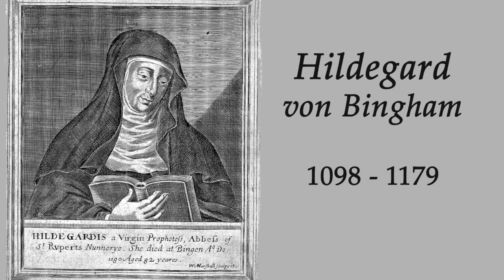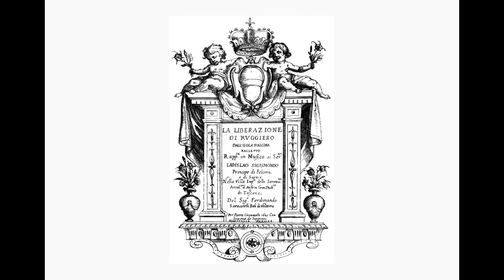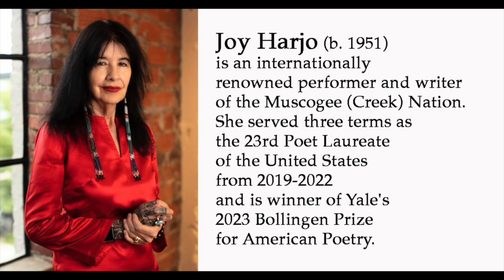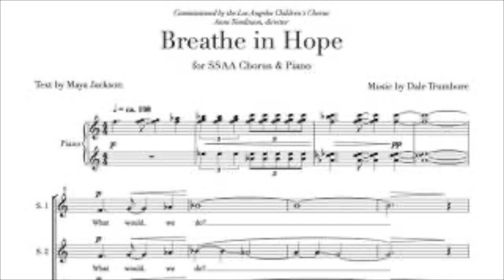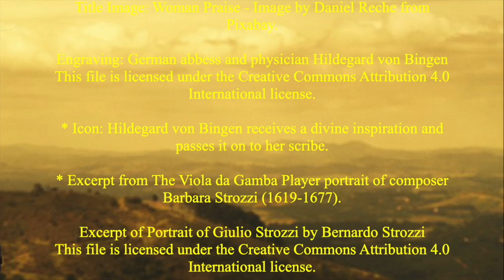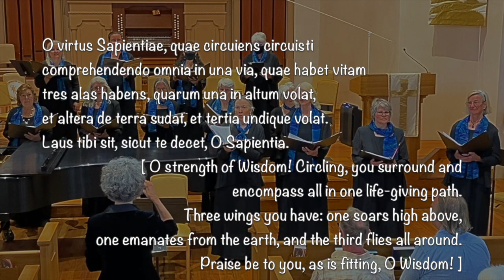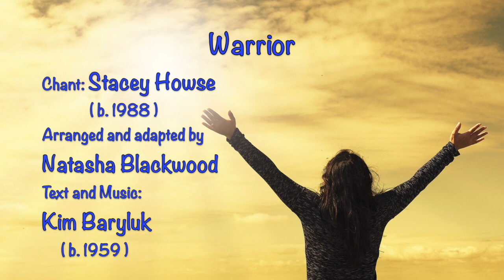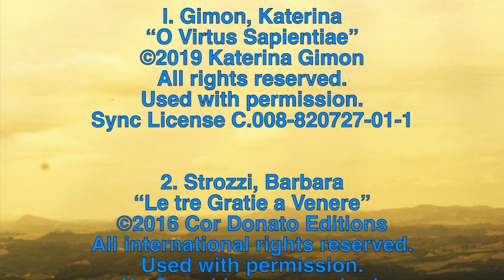Wonder of Women: From Their Shoulders We Do Soar. Santa Fe Women's Ensemble, Spring 2023.